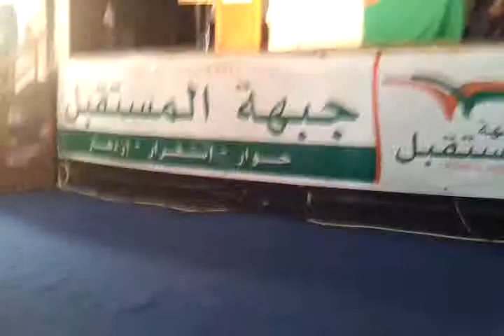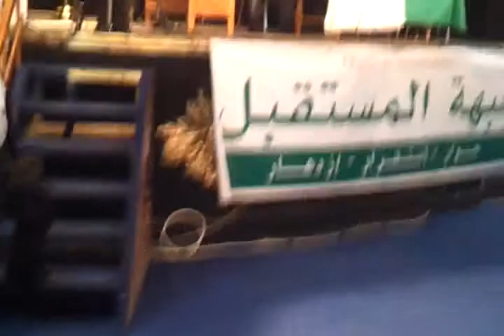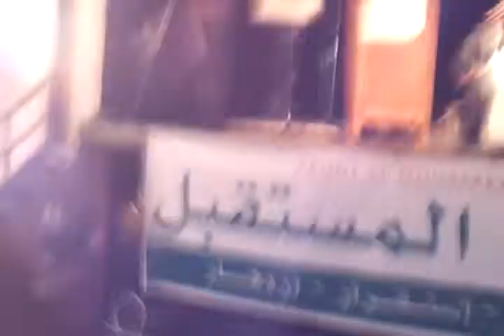belaid abd aziz front EL MOUSTAKBEL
كلمة الرايس فى ذكرى  احداث 8 ماى 1945 , بقالمة (ج1)